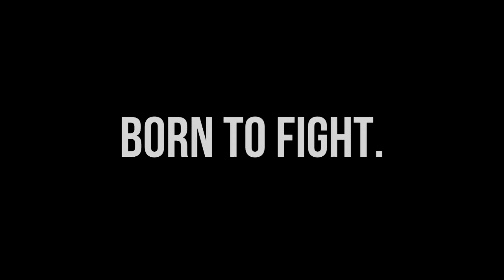[TEASER] EPW Hardcore Harvest 2013 [DEATHMATCH TOURNAMENT] Available NOW from SMART MARK VIDEO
Evolution Pro Wrestling - Hardcore Harvest 2013 (featuring a DEATHMATCH TOURNAMENT) AVAILABLE NOW from SMART MARK VIDEO:

Follow Evolution Pro on social media-

Follow all your favorite EPW wrestlers and personalities, past & present:

Reed Bentley- @TheReedBentley
Heidi Lovelace- @VintageHeidi
Mad Man Pondo- @MadManPond0
"Crazy" Mary Dobson- @CrazyMaryDobson
Trik Davis- @TRK485
2 Tuff Tony- @2TuffTonyJCW
Josh Crane- @JCrane65000
Tripp Cassidy- @TrippCassidy
DalePatricks- @DalePatricks
Joe Pittman- @TheJoePittman
Paredyse- @ParedyseXoXo
Alex Castle- @ThisIsATravesty
Danny Cannon- @DannyCannonFire
Jason Saint- @JasonFNSaint
Kyle Maverick- @TheKyleMaverick
Eddy Young- @The_Future_Eddy
Justin Storm- @JustinStormSWE
Marcus Edwards- @TheFieryOneME
King Percival Crush- @KingCrushGuy
Ace Perry- @AcePerryIndy
Johnny Sixx- @MrJohnnySixx
Ian Rotten- @TrulyRotten
Nick Maniwa- @nickmaniwa